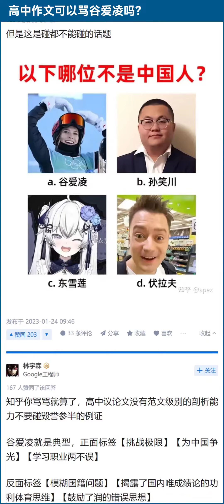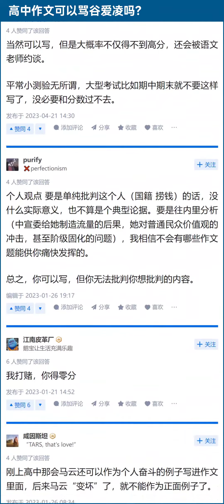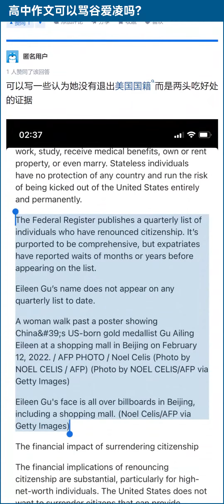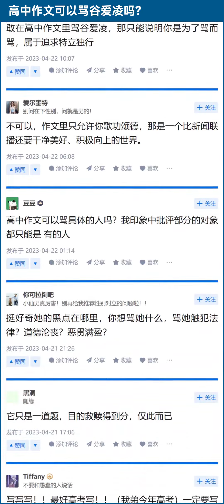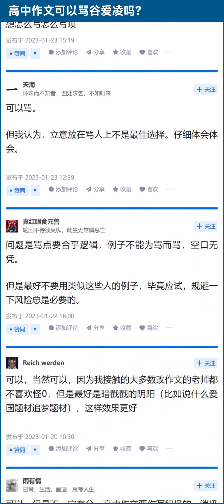高中作文可以骂谷爱凌吗？【知乎讨论】